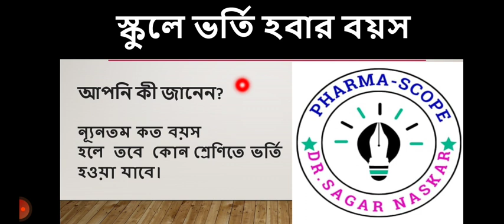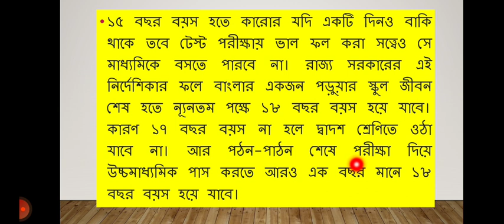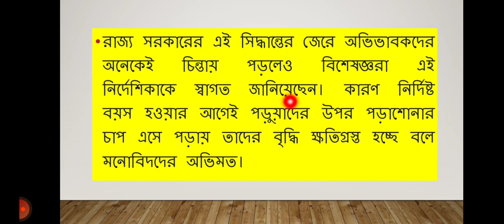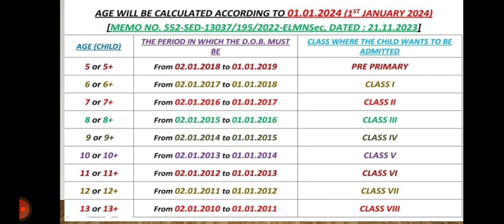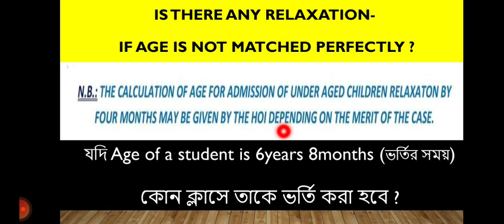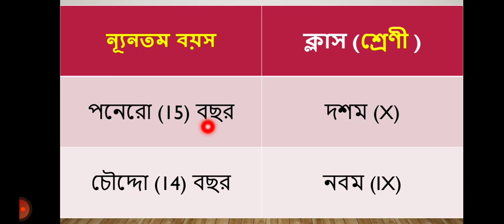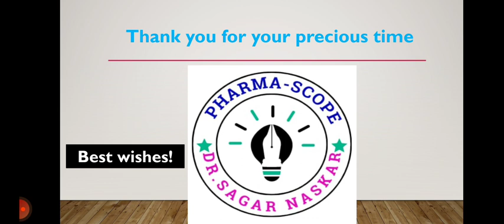আপনার শিশুর কতো বয়স হলে কোন্ ক্লাসে ভর্তি করবেন?|| Age vs Class (admission in School)||Dr.S.Naskar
আপনার শিশুর কতো বয়স হলে কোন্ ক্লাসে ভর্তি করবেন?

Age vs Class for admission in School

 Dr. Sagar Naskar